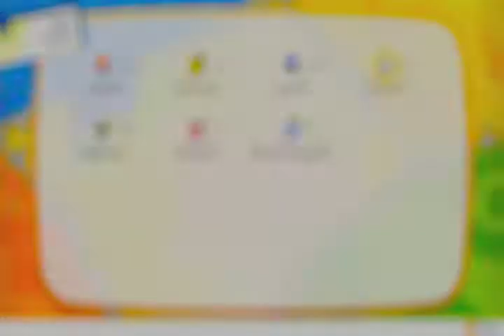pokemon let's go evoli #18